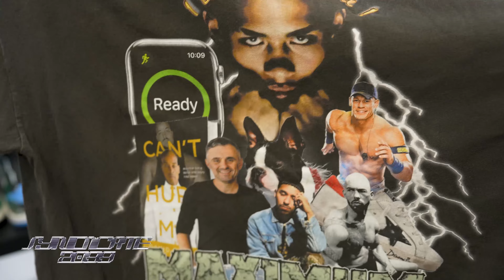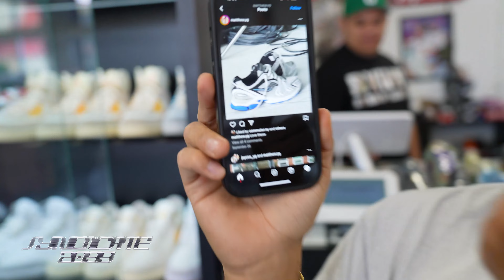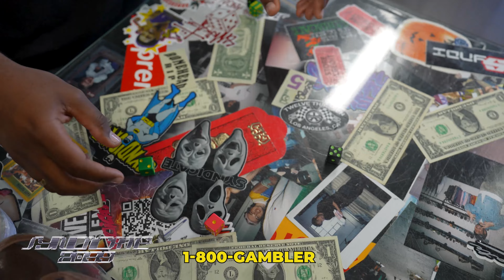Black Friday 2023 Deals Announced | Andy Gets his own T | New Syndi Cargos | New Merch | EP98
Welcome back to @syndicatelosangeles in todays Episode We give all a sneak Peak of our 2023 Black Friday Deals. Andy gets a T of him self. New Syndi Cargos & merch.

Why do we buy what we buy? | Black Friday Sneak peak, Line Rules | @Storecreditpodcast EP#53